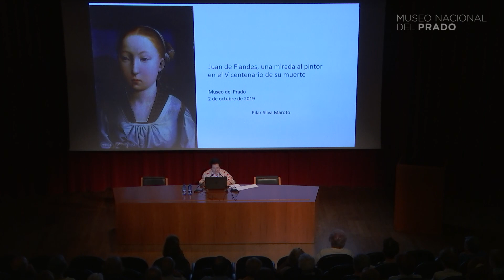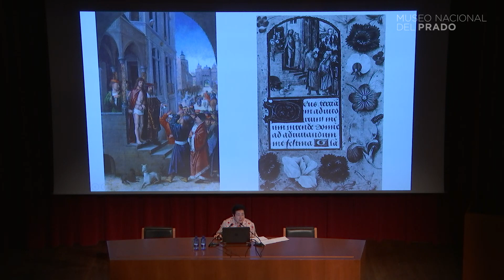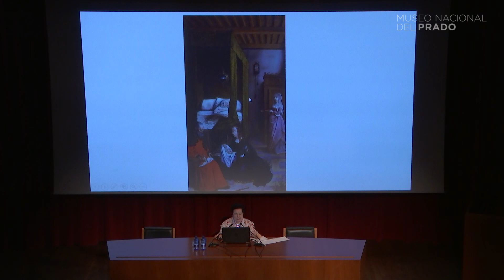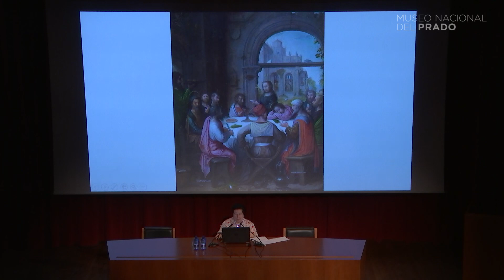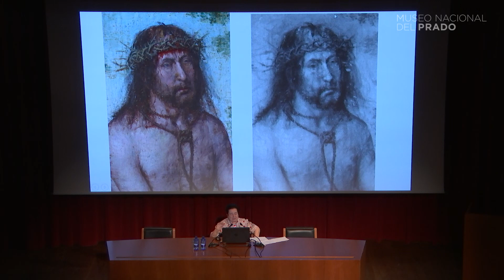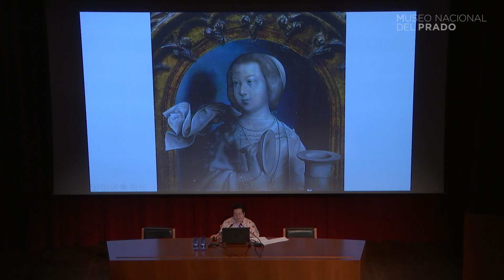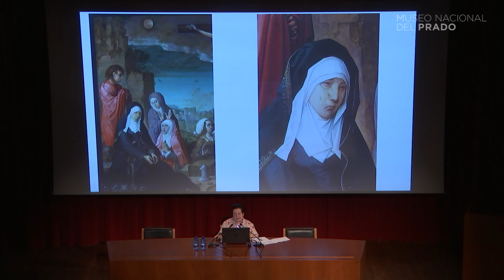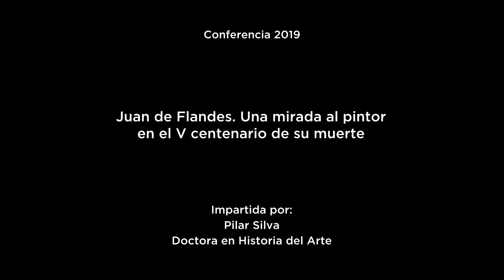Conferencia "Juan de Flandes. Una mirada al pintor en el V centenario de su muerte"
Conferencia impartida por Pilar Silva, Doctora en Historia del Arte, el 2 de octubre de 2019.

Conocido sólo por su actividad en Castilla, donde se le documenta entre 1496 y 1519, Juan de Flandes vino a tierras castellanas para trabajar para Isabel la Católica como su pintor de corte (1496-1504). Formado en Flandes –todo parece apuntar que en Brujas-, desde los inicios de su labor en Castilla hasta el final de sus días en Palencia, muestra su estilo personalísimo, su dominio de la técnica flamenca y la originalidad de sus composiciones, verdaderos hallazgos iconográficos.

La primera parte de la intervención se centra en la formación del pintor y en las obras que realizó mientras estuvo al servicio de la reina (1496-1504) como el retablo de san Juan Bautista de la cartuja de Miraflores o el políptico de Isabel la Católica, similares en técnica y en estilo a las que se realizaban en Flandes.

En la segunda parte se constata la evolución experimentada por el pintor al trabajar en competencia con otros pintores castellanos, realizando un tipo de obras diferentes, de mayor tamaño y ejecutadas en menos tiempo. Primero estuvo en Salamanca (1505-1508/9), donde llevó a cabo el retablo de la capilla de la Universidad. Tras abandonar Salamanca, su último destino fue Palencia, donde falleció (1508/9-1519). Allí recibió encargos de figuras vinculadas con la corte de Isabel como el obispo Juan Rodríguez de Fonseca para el que contrató el retablo mayor de la catedral de Palencia, o don Sancho de Castilla, el ayo del malogrado príncipe don Juan, patrono de la iglesia de San Lázaro, para la que hizo el retablo del altar mayor.